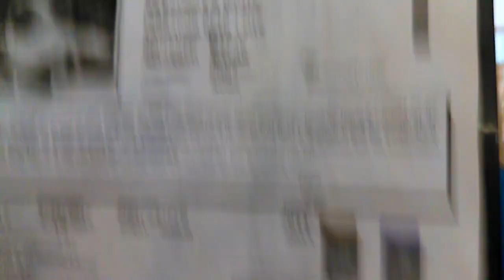Old film❤️Chino 6y A591034/A587587 Lab Retr Sits kennel 209 PACC shelter❤️2-16-2017adopted2-22-2017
❤️Chino 6y A591034 or A587587 Cool Lab Retriever Sits on Cue kennel 209 Pima Animal Care Center❤️4000 N. Silverbell Tucson AZ on 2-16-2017adopted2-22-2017